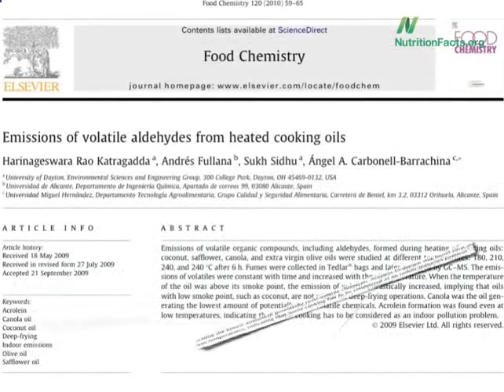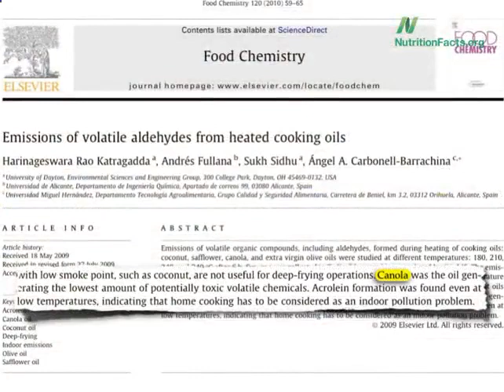Toxic compounds from fried foods cause cancer1